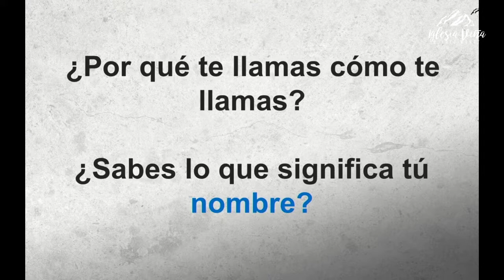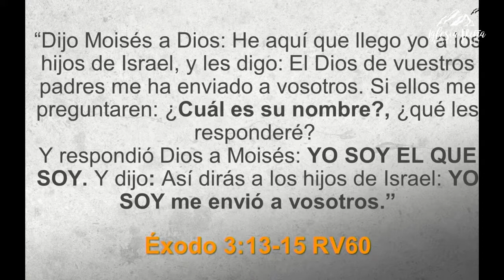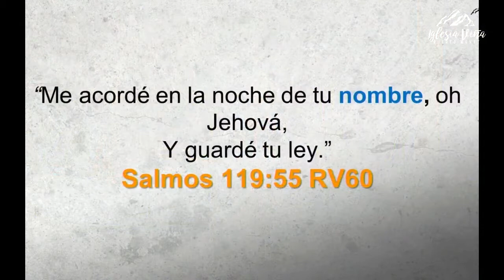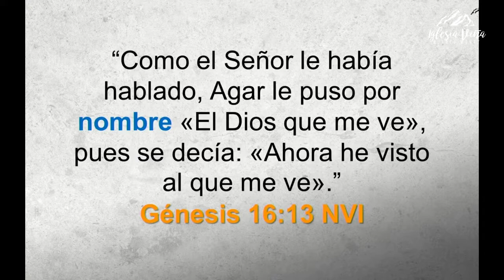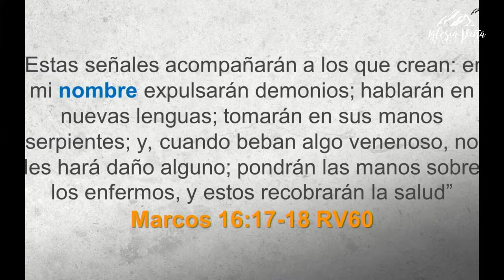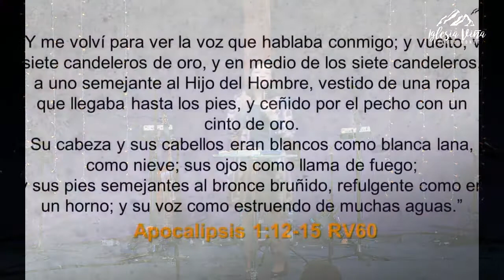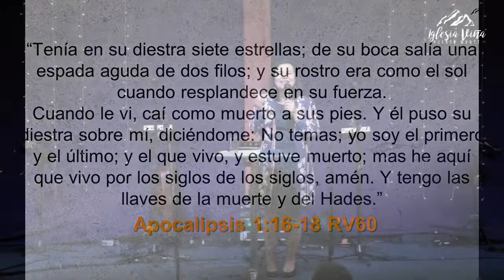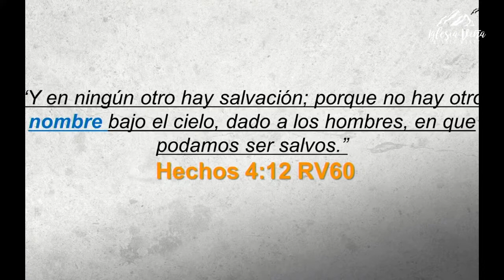Prédica: "¿Por qué te llamas cómo te llamas?."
Prédica Pra. Verónica Mayne I  Domingo 19 de Septiembre 2021